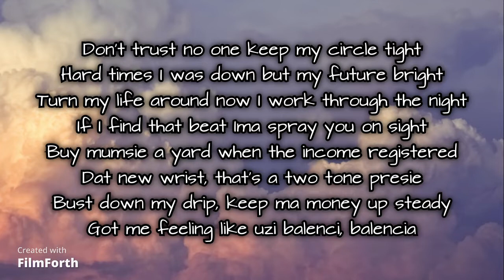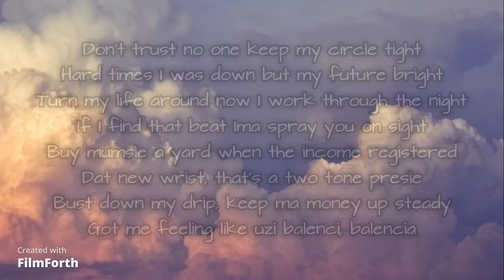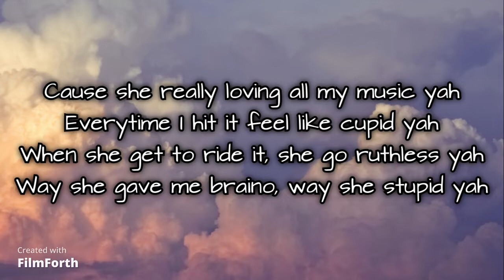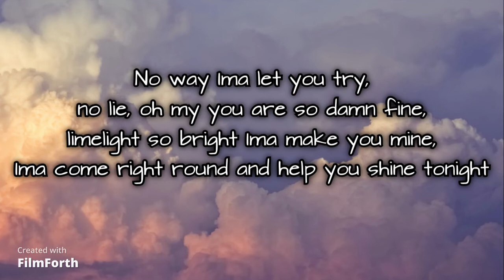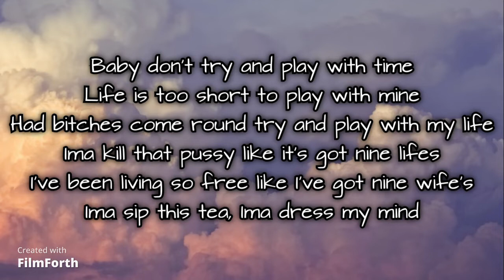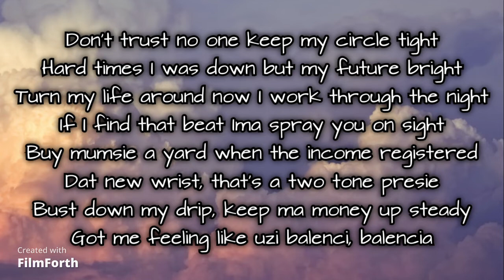WIKED - BALENCI - LYRICS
Check him out here:
Wiked: